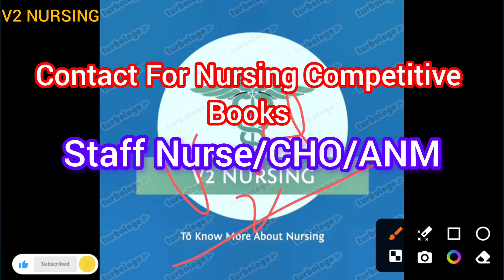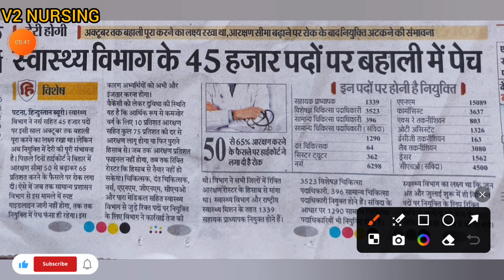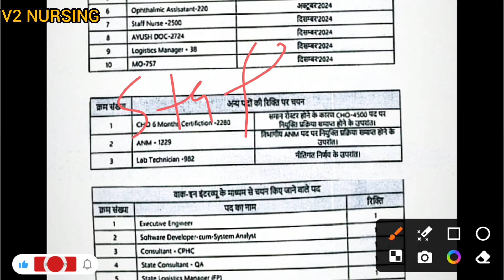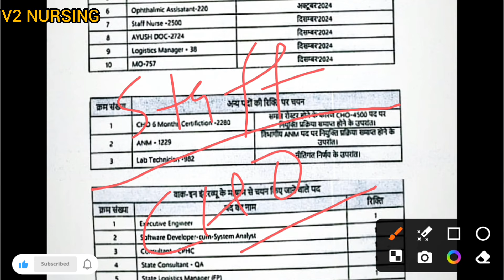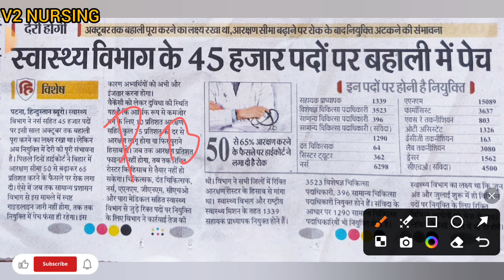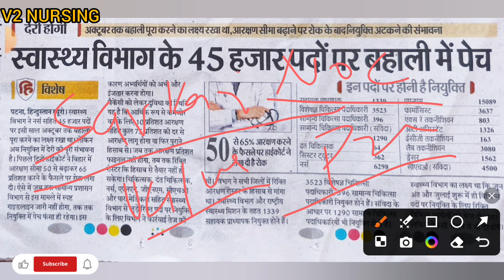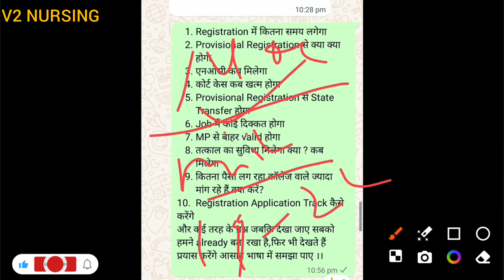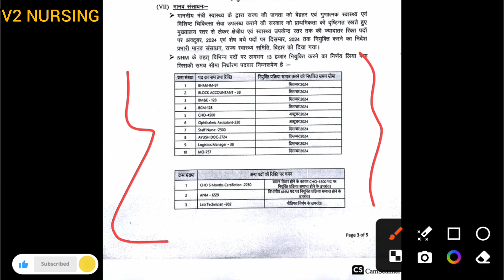Provisional Registration से क्या क्या कर सकते हैं? बिहार में क्या हो सकता हैं?gnm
MP Nursing Council के द्वारा दिए जा रहे है प्रोविजनल रजिस्ट्रेशन से आप क्या क्या काम कर सकते है ,इसका कहा कहा उपयोग किया जाएगा ।।
केस कब तक खत्म होने की संभावना है ?
बिहार के वेकेंसी भर सकते है या नहीं?

mp gnm marksheet update,mp gnm 3rd year marksheet update,mp gnm marksheet update news,marksheet letest update,mpnrc letest update,marksheet print out,marksheet kab milega,jaldi milega marksheet,kab tak aayega marksheet,kaise hoga registration,mp registration apply,mp gnm 3rd year registration form fill up,mp registration kaise hota hai,bihar gnm students,inshot,mp nesw,mp news,registration transfer process,registration ka kya process hai

bihar health department cho vacancy 2024,bihar health department new vacancy 2024,bihar health department cho new vacancy 2024,bihar health department vacancy,bihar state socity

©Vaidik_Viraj 2024